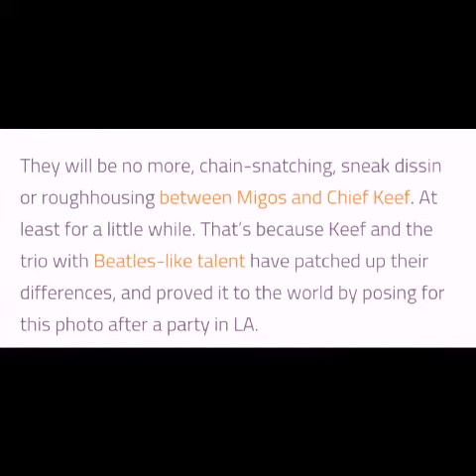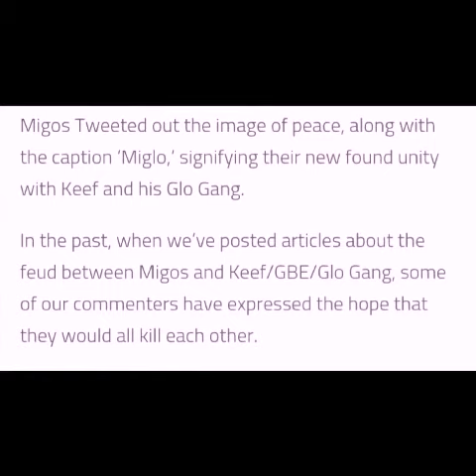Migos Squash Beef with Chief Keef Official Video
Migos Squash Beef with Chief Keef Officia Video
They will be no more, chain-snatching, sneak dissin or roughhousing between Migos and Chief Keef. At least for a little while. That’s because Keef and t